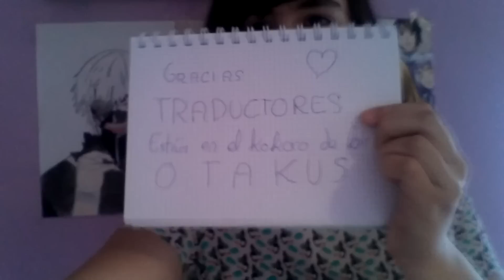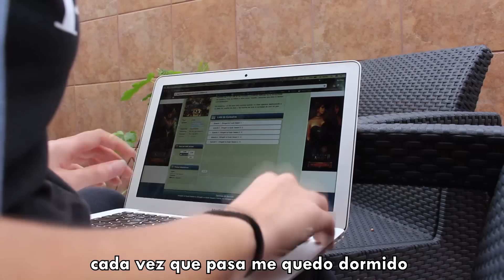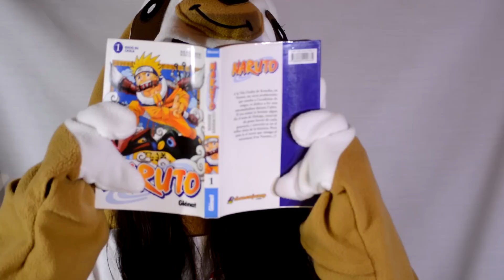DESPACITO OTAKU! O_O - Luis Fonsi ft Daddy Yankee (MIREE ft DARIA)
La música en sí, es un lenguaje universal que transmite emociones. Las canciones, cuando tienen una letra nos transmiten un mensaje, promueven actitudes, van dirigidas a un público determinado (o a todos los públicos).

Tenemos que ser críticos con la música que escuchamos y, muy importante, con la música que mostramos a los demás. Hay canciones que pueden ofender a algunas personas, también hay canciones que pueden no ser adecuadas para un público determinado: ¿alguien piensa en los infantes?

¿Cuántas veces hemos escuchado una canción que no nos gusta pero que en realidad nos encanta su melodía o ritmo? ¿Qué queremos cantarles a las personas de nuestro alrededor? ¿Qué queremos transmitir? ¿Con qué finalidad? ¿Cuáles son los modelos que queremos mostrar?

*ORIGINAL SONG: LUIS FONSI & DADDY YANKEE*